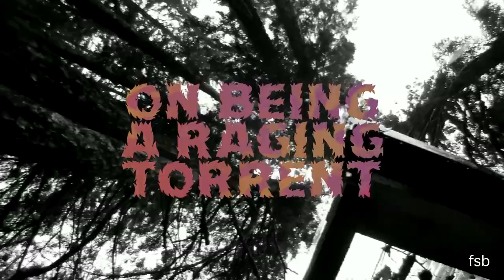On Being A Raging Torrent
today my innocent little creek has turned into a raging monster capable of causing death and destruction. how do the little salmon eggs survive, down in the rocks!? many thanks to the vernal equinox for the scene, and to Alexandr Bulgarov @jamendo for this excellent creative commons copyright movie music!